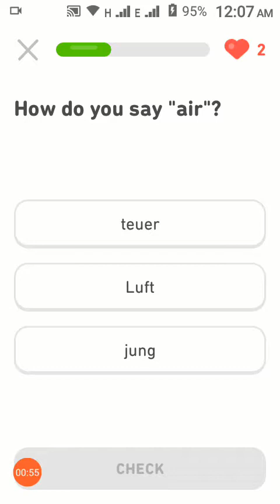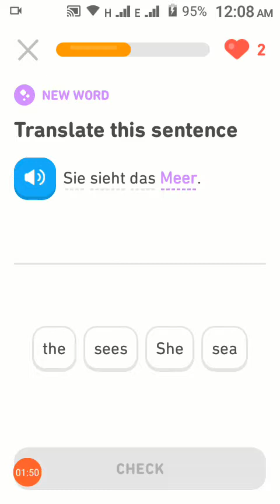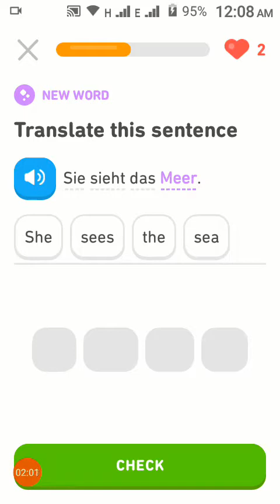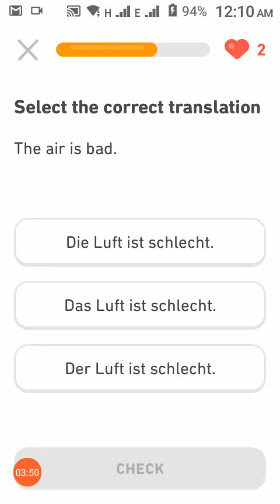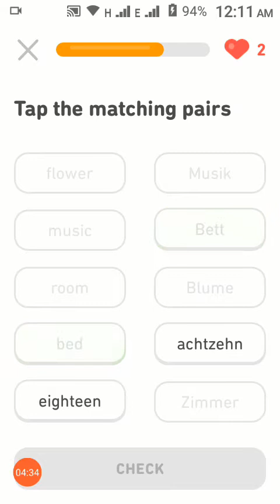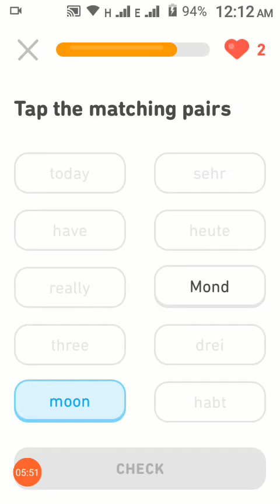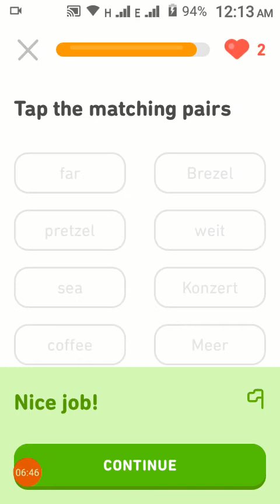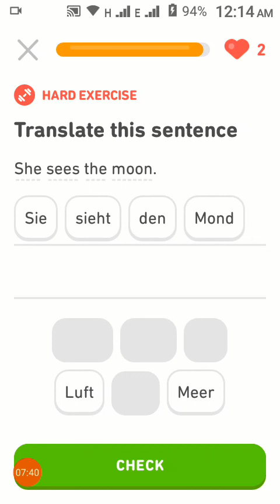Learn English and German in hindi urdu Step bY step | Nature Lesson 210 | Ashifa 786 knowledge